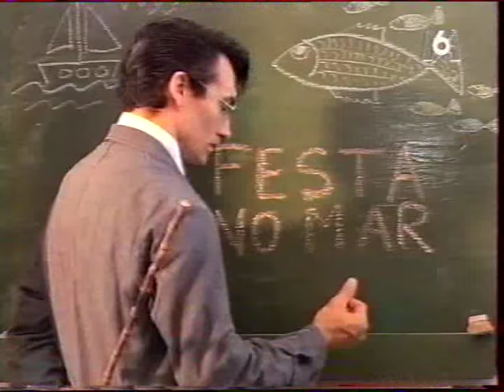Chico et Roberta ( Festa No Mar / Clip )